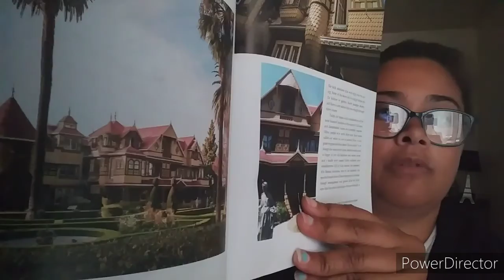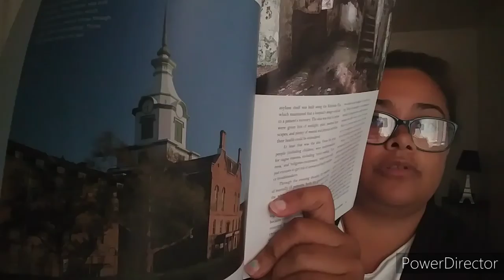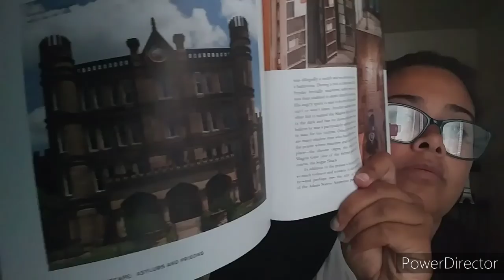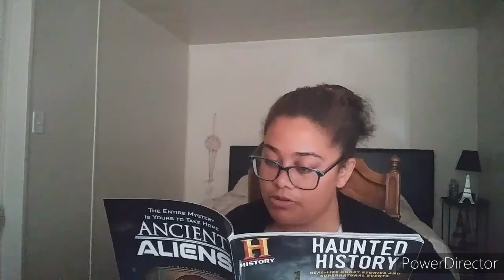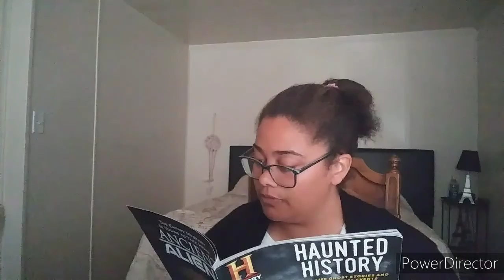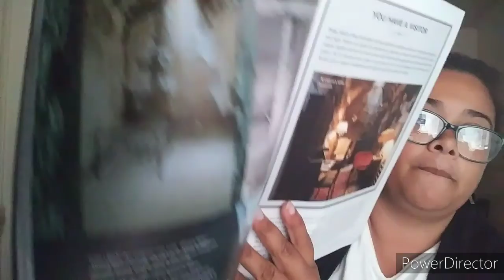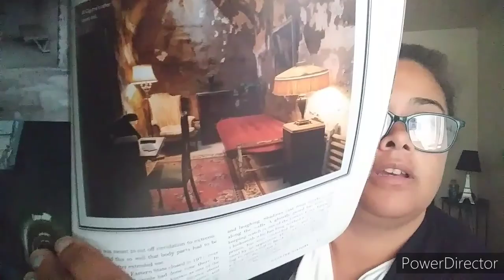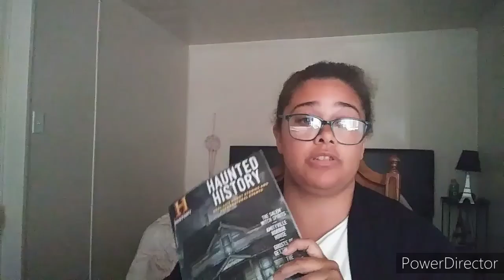Haunted Reads Ep 8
A video were you read with me different paranormal magazines and books Merch